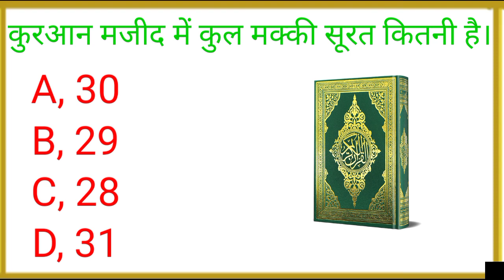कुरानी मालूमात पार्ट 1।qurani malumaat part 1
quran ke jankari,
quran me kitne aayat hai,
quran me kitne paare hai,
quran me kitne Surat hai,
quran me kitne huroof hai,
quran me kitne alfaaj hai,
quran ki sabse chhoti Surat konsi hai,
quran ki sabse badi Surat konsi hai,
quran me makki Surat kitni hai,